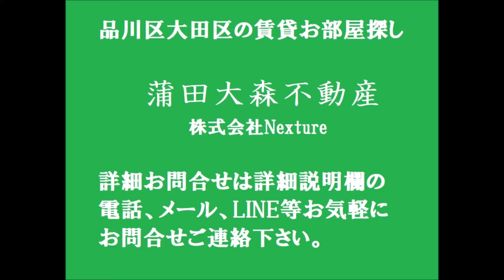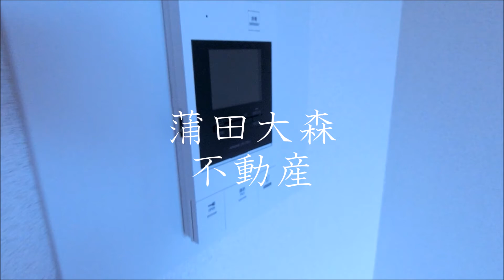ルーブル池上参番館＠東急池上線池上駅1K20.68㎡ 東京都大田区中央8丁目、池上通り沿いで駅前で1本道！人気分譲賃貸マンション